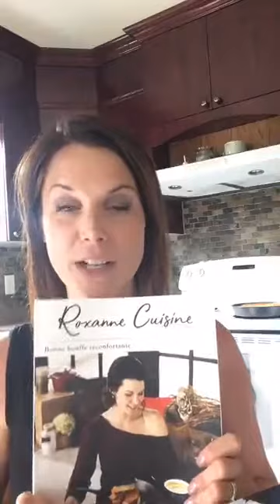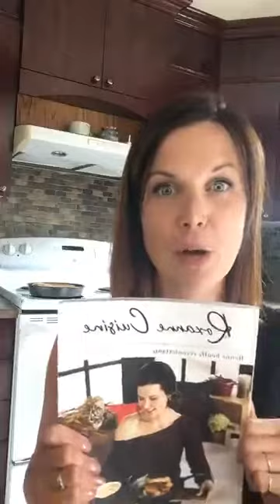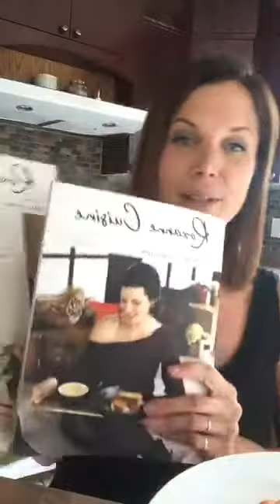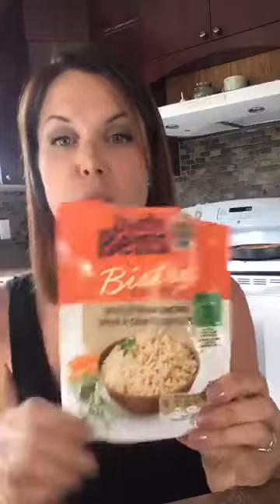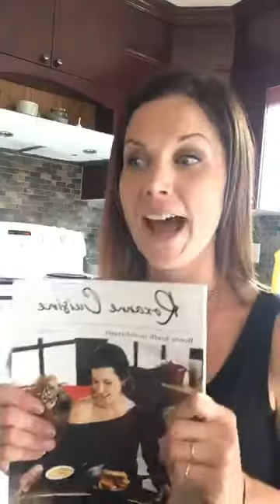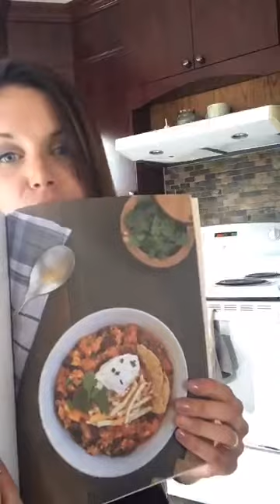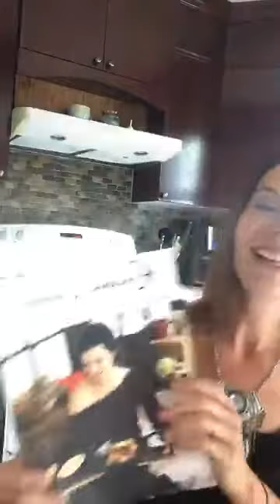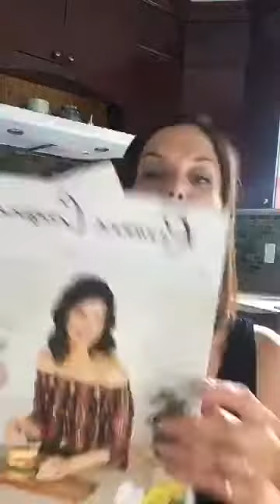Pâté au saumon, brocoli et fromage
Popote live du 22 août 2019